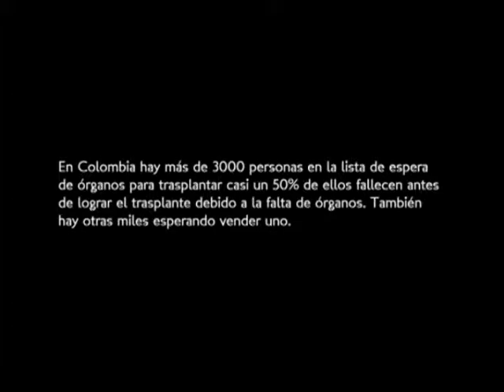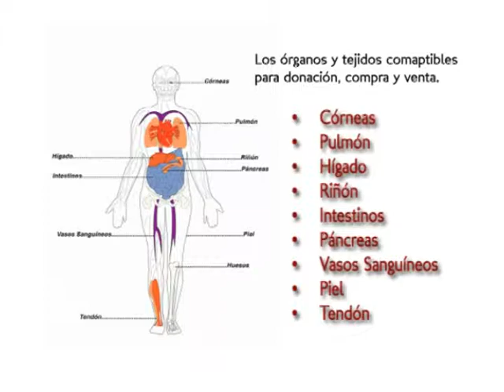ACOVEN VIDEO INSTITUCIONAL (Falso)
Falso video institucional, sobre una empresa llamada "Acoven" de compra y venta de órganos legales (no existe) hecho para la clase de Didáctica Audiovisual, Universidad Jorge Tadeo Lozano Bogotá, 2009.